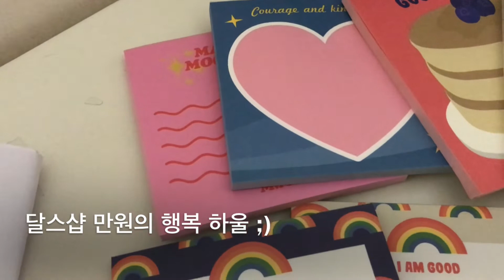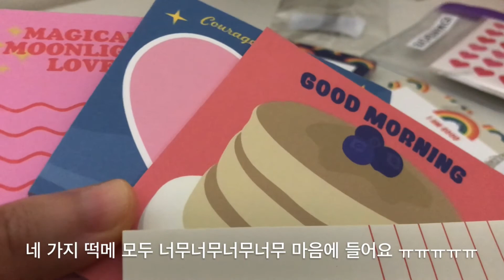달스샵 하울 랜덤떡메 다꾸팩 마스킹테이프 뱃지 같이 뜯어봐요 키치 다꾸 추천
달스샵 만원의 행복 함께 해요 :)